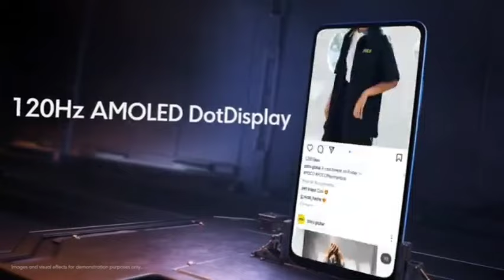Top 5 Best Smartphone Under 13000 5g 2024 | 8+256GB | 6000mah+44w | Best Phone under 13000 5g 2024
Top 5 Best 5G Smartphone Under 13000 in February 2024 | Best 5G Phone Under 13000 in INDIA 2024

Subscribeeeeee

Your Queries÷

5g phone under 13000
 5g phone under 13000 in 2024
5g best phone under 13000

Tags÷